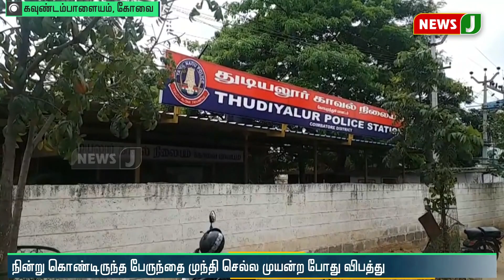2 பெண்கள் உயிரிழப்பு | சிசிடிவியின் பரபரப்பு காட்சி